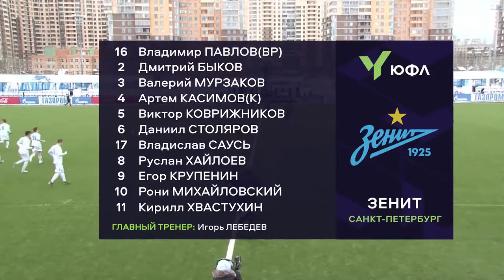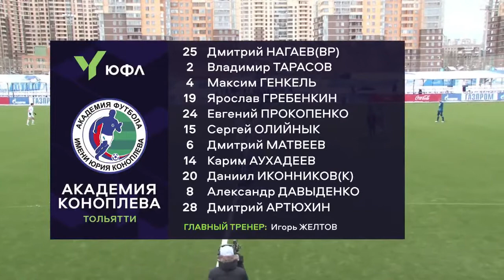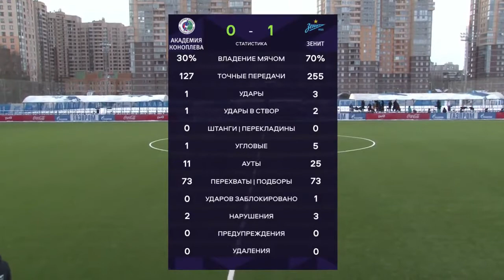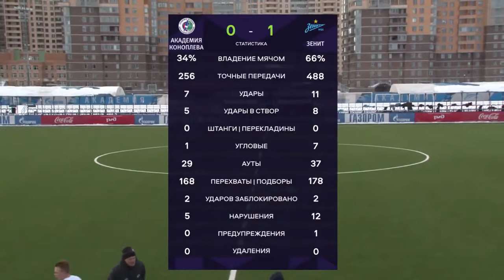"Академия Коноплева" - "Зенит" | ЮФЛ-1 | 16-й тур 2020/21